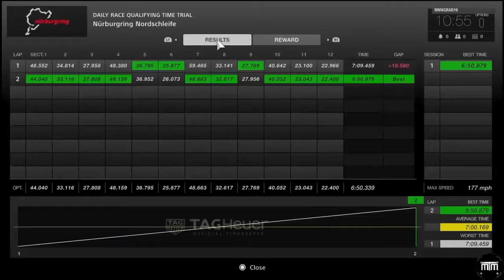Gran Turismo Sport Beta - Nissan GT R NISMO GT3 N24 '13